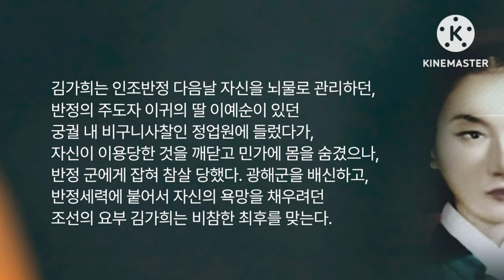김가희 [김개시] ● 선조와 광해군의 여인